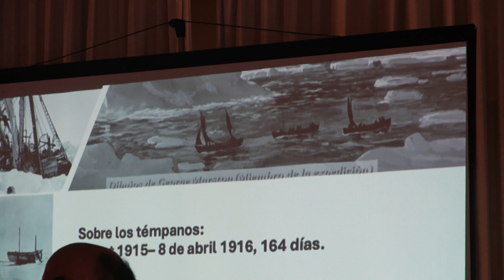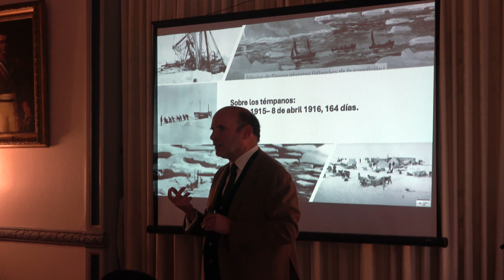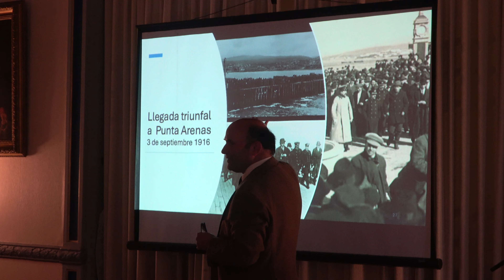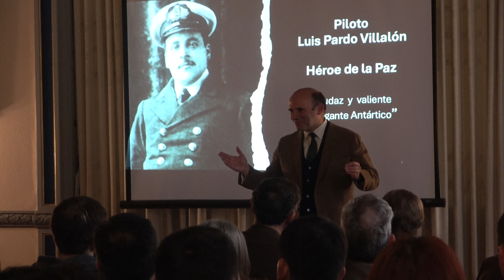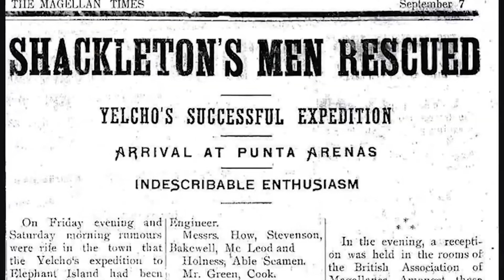Piloto Pardo Héroe de la Paz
Magistral exposición del comodoro (r) Ronald von der Weth Fischer recuerda hazaña del Piloto Pardo. Realizada por la Fundación Mar de Chile en el Club Naval de Valparaíso